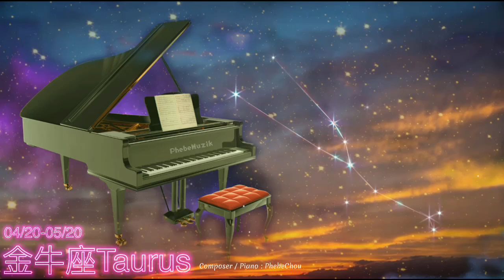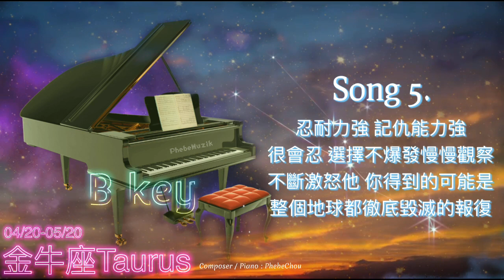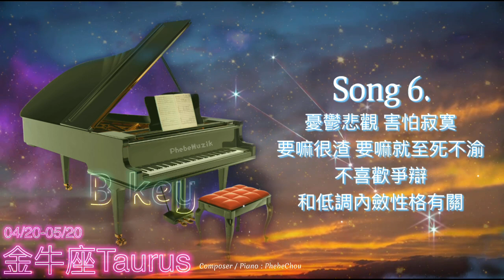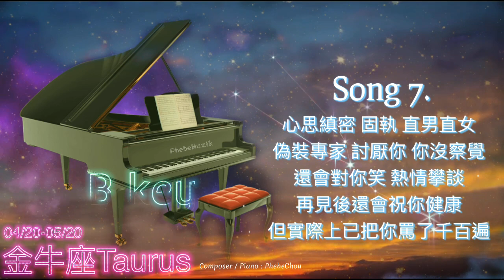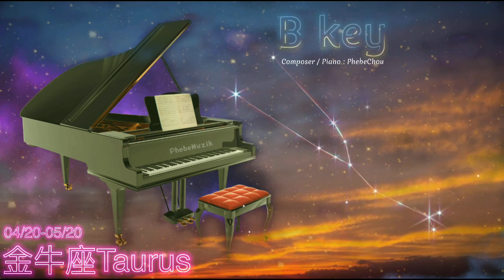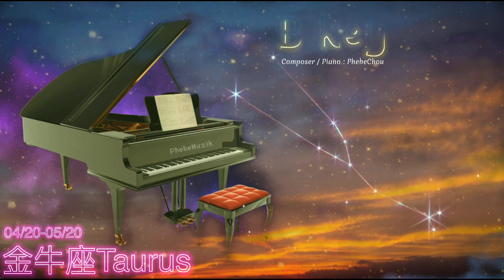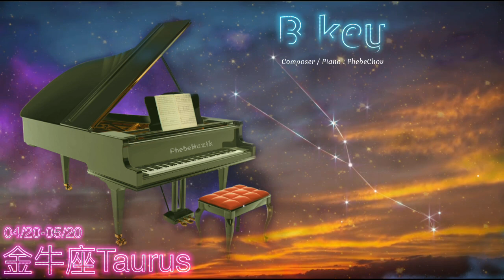【1 Hour Zodiac Signs Music】金牛座 Taurus B key Piano Music, Relaxing Music, Meditation, Soothing Music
1 Hour Zodiac Signs Music - 金牛座 Taurus B key Piano Music, Relaxing Music, Meditation, Soothing Music

♉️4/20-5/20 金牛座 Taurus

00:00 Song 1
05:04 Song 2
10:04 Song 3
15:05 Song 4
20:06 Song 5
25:07 Song 6
30:07 Song 7
35:06 Taurus

♉️金牛座 - 利己主義者、記仇能力強、踏實穩重

1.金牛天生善良，感情脆弱，金牛雖然天生善良，但是就是因為這樣所以害怕受傷，所以金牛座要愛上一個人是很難的，需要經過金牛座嚴格的審視。金牛座的人有天生的審美感覺，喜歡漂亮而實用的物件。為人誠 、溫和、真心、可靠、順從，是別人可以信賴的人。利己是人的常態，只是金牛們則把這點發揚光大。對金牛來說，比起別人為自己付出的，他更看重自己付出了什麼並獲得什麼，不侷限金錢、情感也是一種。所以相對的也對別人帶來的傷害十分在意，受不了一點委屈，記仇能力甚至不輸天蠍，久久不能釋懷。金牛對你是不是真心，要靠他們付出了多少金錢或精力，那些認識時間不長但隔三岔五就我愛你、我不能沒有你的話語，多半是為了達到自己目的而說的。對金牛來說，好的感情永遠是細水長流朝朝暮暮，而不是飛蛾撲火。

2.金牛平常的脾氣是典型的外冷內熱，對自己人才會展露真實的那一面。吃軟不吃硬，經常口是心非。金牛座的標誌是一隻渾身有著堅硬金屬外殼的牛，然而他的內心卻是柔軟的五臟。這也就很明顯的說明，你所看到的一切不過是他的外殼，然而想要真正走進他的內心，你必須有著一定的耐心與毅力。金牛座的人雖然外表機敏的不多，總給人一種憨直的感覺。作為春天的星座，它的質樸氣息比雙魚和牡羊更加濃烈。即使最虛榮的金牛座也有一種實在的感覺。他們緩慢而沉穩，不給人以壓迫感。但如果你以為他們愚笨可欺，就大錯特錯了。這也是唯一可以令王者之星的獅子座畏懼的星座。金牛座的人有一種內在的力量，與天蠍座的肅殺之氣不同的是，它的力量是生機勃勃的。對經濟事務方面，態度穩健而值得信賴，也善於儲蓄。給人印象有沉靜、誠 、安定、性格內向，作風較消極，但富有人情味，作事很小心，講求方法而肯定，能力求做到最好，有忍耐力是金牛座的優點。

3.金牛座是酷愛思考的星座，他們往往在內心裏有著一個美好的大理想，並且這絕對不屬於空想，只 不過在他們沒有十足的把握之前，他們從不曾透露過關於這個理想的任何資訊，他們只是在慢慢的耕耘著他們的犁田。金牛座的人其實很敏感，他們很容易通過一個人的動作及眼神來看穿一個人的內心。但他們從不會說明，在表面上，你看到的永遠是一個表情一成不變的牛，但金牛座的內心卻是千變萬化的。做事不喜歡拖泥帶水，金牛座很喜歡做事情先在心裏想好，想好了就會好好的去執行，自己多拖延一下，都覺得是罪大惡極，但是如果心裡本來就計畫好要偷懶，就另當別論了。有充分的想像力和創新的思想，這能改進你的工作，並助你成功。喜歡美好的東⻄，如美食奢侈品，也欣賞藝術及美術。金牛座很少會對別人的隱私八卦話題感興趣，通常當一群人熱烈的在討論，或是你正在興奮的跟著金牛座的人在訴說什麼事情的時候，他的表情是直視著你的眼睛，對著你微笑，這就很容易讓你以為他在認真的傾聽。但實際上，他的腦子根本不在這裏，想的完全是另外一件事，然而當你向他提問或準備問他的看法時，他往往不知所云，這就讓人覺得他很遲鈍，其實這不過是常見的現象罷了。

4.金牛座如果全神貫注起來，他是可以很幽默的。只不過他需要確定，你是否值得他幽默一把。金牛座的反應從來都不慢，除非你有能力讓他把心思都花在你身上或者某件事上，而不是去花時間思考別的事情。那時候你將發現，他的專注能力、反應能力以及幽默能力都是絕對一流的。金牛天生就有一種保護人的欲望，這一點尤其是在金牛女身上最明顯，總是會有種想要保護人的慾望，但是僅限於自己最重視的人。愛情濃厚，但有獨佔獨有的成分。通常喜歡安靜及家居生活，而且心地仁慈而深情。可能成為一位忠實而滿足的婚姻配偶。如果你注意金牛座的眼神，你會發現他們的眼底總是呈現出堅定與深邃。好像他們一直在醞釀著一件不為人知的大事，他們小心翼翼的隱藏，細細的耕耘，直到當一切能盡在掌握，他們的嘴角才稍稍勾起，露出勝利一般的笑容。

5.金牛的耐性是很好的，金牛真的很會忍，很多事情都會選擇不爆發，慢慢觀察。金牛座的人通常脾氣很好，因為他們有著極強的壓抑心裏，可以將任何情緒掩蓋在外表之下，並且你要相信，他有這個本事一忍到底。通常他們不發作是為了不讓別人難堪，金牛座很愛自己的面子，自尊心極強，正是因為如此，他們也很懂得保護別人的自尊和面子。但是不要以為金牛座的人好欺負，這個星座是絕對的矛盾體與雙重性格，天使與惡魔並存，如果你試圖不斷的觸動金牛座的底線，不斷地去激怒他，那麼你得到的，很可能是將整個地球都徹底毀滅的報復。對所學所做很專心，不忽略細節，所以花費時間也長，是為了要求確實了解，別人可能會以為你學得慢，但你所記住所學的是比別人持久。

6.金牛座的人天生憂鬱且悲觀，他們比誰都害怕寂寞，害怕孤獨，但 際上他們卻又比誰都懂得享受寂寞和孤獨，他們在人前永遠快樂，可是在不經意間卻又流露出悲傷的想法和眼神。堅強卻惹人疼；驕傲卻又自卑；陽光卻又充滿憂鬱，這 在是一個矛盾的星座。他們其實非常討厭噪雜喧鬧的世界，討厭浮躁和不安，所以他們的精神經常游離，並且都快不食人間煙火了。可是他們卻又清楚的明白作為一個活著的人，必須適應這個社會的重要性，他們把世間的一切都看得太透，但依然情願相信美好。金牛座的人在精神上沒有那麼活躍，但具有一種豐富而實際的一般知識，既不會是理想主義者也不會是夢想的人，而是位謹慎而穩健積極性的人，不希求任何的不勞而獲，只求在事業上不斷努力以達成所應有的結果。金牛座的人從不喜歡爭辯，這與他們一向低調內斂的性格有關。他們不喜歡用虛張聲勢的外表引起人的注意，他們更享受通過自己的能力來引起別人的關注。他們認為只要是事實，總有浮出水面的一天，面紅耳赤的爭論不夠文雅而且浪費時間。他們可能很固執，並且又有強烈的自制力，所以在一般不會影響他們價值觀的判斷上， 他們大多不會與你做太強烈的爭辯，而且運用他們的自製力去忍受你的異常觀點。

7.他們心思縝密，辦事謹慎。做任何事情都像在下棋，每一步的利弊都考慮的清清楚楚，決定以後果斷行事。他們是偽裝專家，他們若是討厭一個人，你絕對看不出他討厭你，他還會對你笑，甚至跟你熱情的攀談，再見之後還會祝你健康，但實際上心裏他早已把你罵了一千遍不止，但這絕對不是金牛座故意這樣，這一切無非都是天性罷了。最討厭人性的兩點背叛與撒謊。真的無法接受有人背叛自己， 金牛座會頓時覺得自己做了一項賠本生意，覺得自己付出的都被毀了，會特別討厭對方。對讓他失望的人，冷酷到底，沒有幾次改過機會。金牛座很固執，只要是讓他失望過的人，他們內心裡就會對他畫下記號，就算對方做出討好的舉動，也還是會有陰影，是這樣不斷的鑽牛角尖。